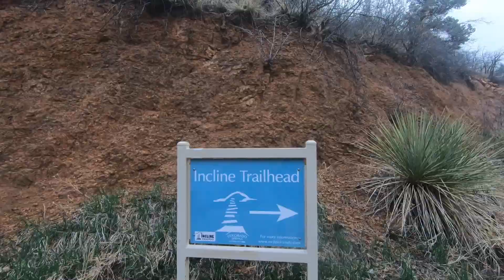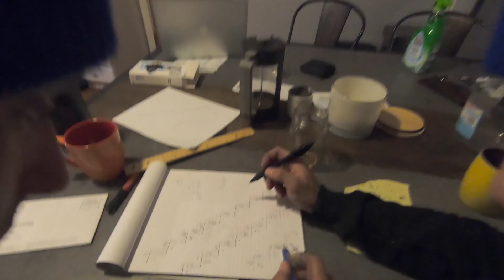why we're doing this - LIFE WITH THE KEOUGHS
Check out what we are up to this week in Episode One.   New video released every Monday.